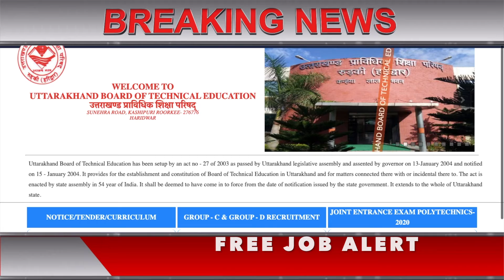UBTER Group D DV Result 2019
UBTER Group D DV Result 2019 Declared @ubter.in/, Check Roll Number and Marks Here
Uttarakhand Board of Technical Education (UBTER) has declared the result of Document Verification for the Group D post on its official

By MANISH KUMAR